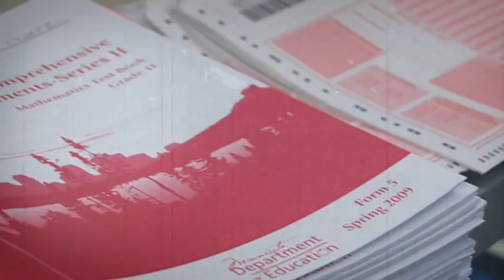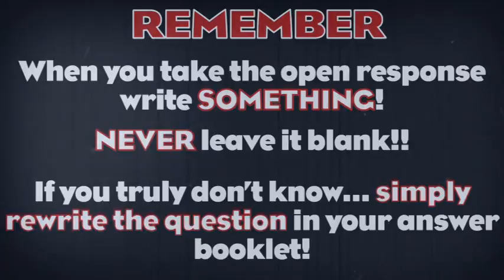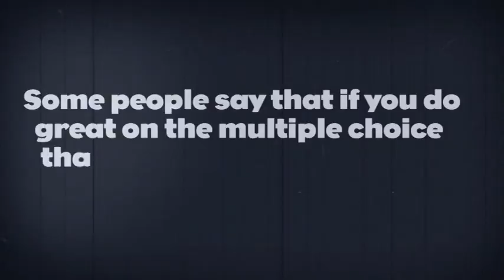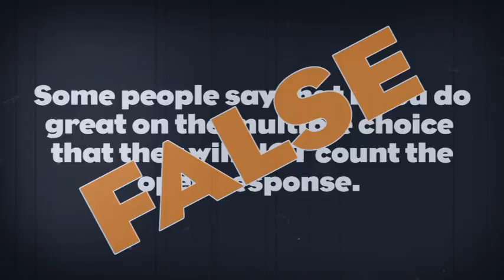MCAS Rules Video 2016